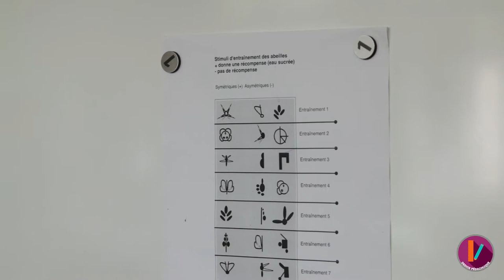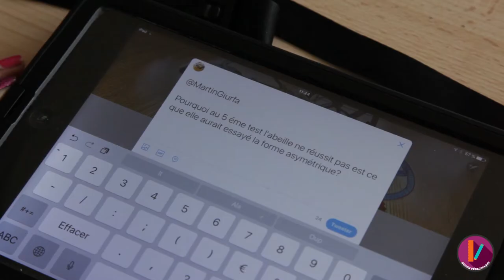MOOC Neurosciences II - De l'observation scientifique JL 4/6